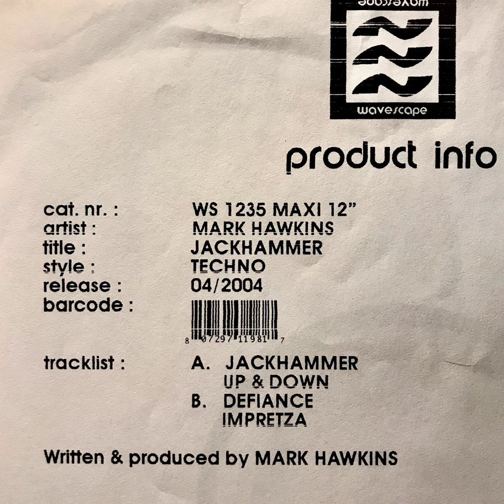Mark Hawkins - Impretza